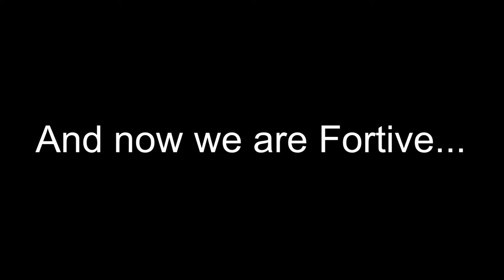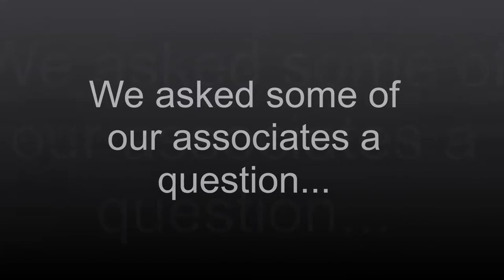Welcome to Fortive: Internal GAFS Launch Celebration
The Gilbarco AFS team in South Africa put on several expertly-choreographed, Fortive-themed performances in celebration of our Launch Day on July 14th. Check out this one from the team!